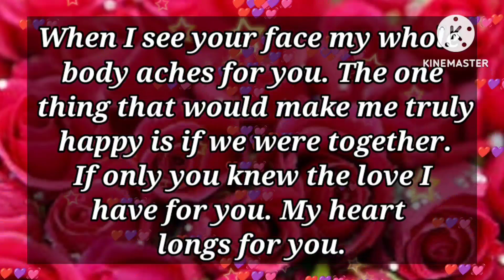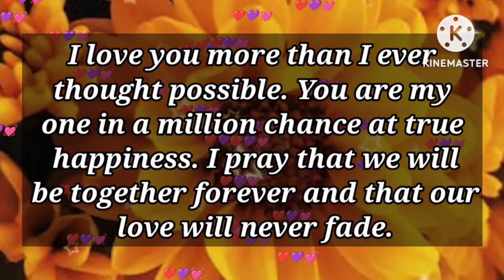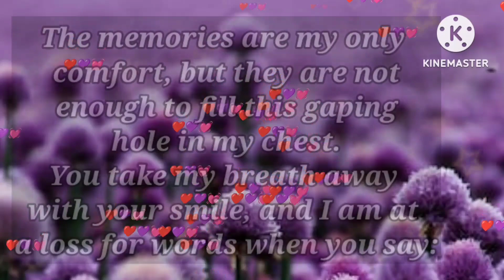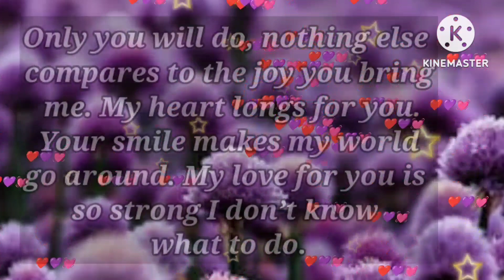I can't lie to her 🤣😃🥰🥺😂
she asked about you
she knows you

my love
dm current energy
divine masculine
dm df
dm message to df today
dm tarot
dm reading
twin flame
twin flames
Karmic
happy twins 11:11
love
Love
love quotes
love poem
love poems
love lines
love feel
true love
poem
poems
love songs
love music
feelings of love
love feelings
Dm to df
dm df
dm
 df dm
aquarius
df
taurus
unique tarot
all i want
aquarius tarot
virgo
twin flame reading today
twin flame